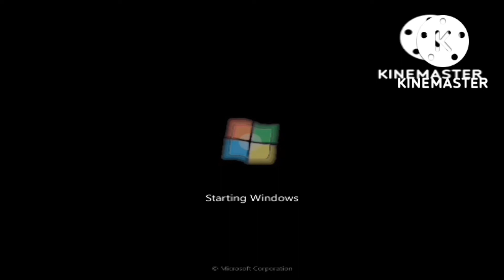Dell Optiplex 360 series Boot Up